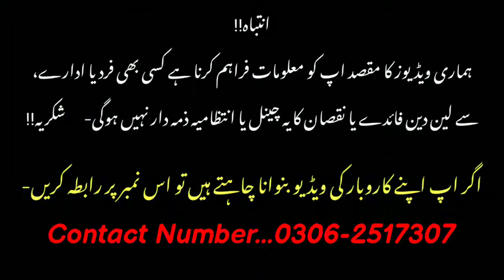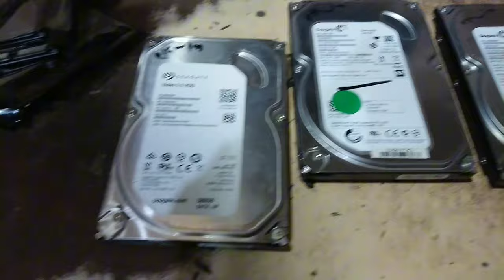Gaming PC Price In Pakistan 2024 | Low Budget Gaming Pc | Cheapest Gaming Pc Build In 15k | Used Pc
Shop Name. SYG Computer